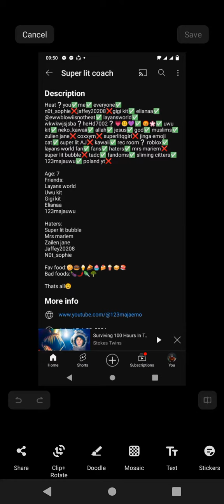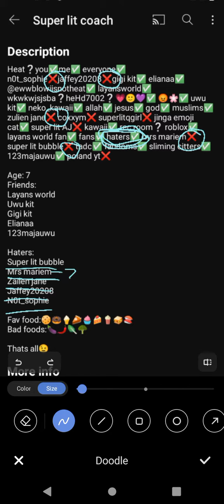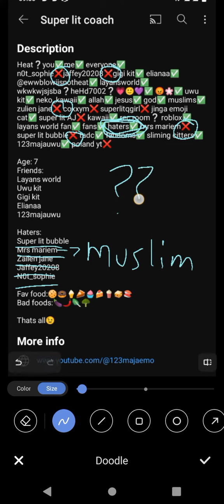what does this mean @123majaemo ??????